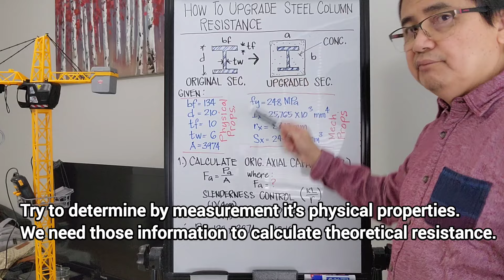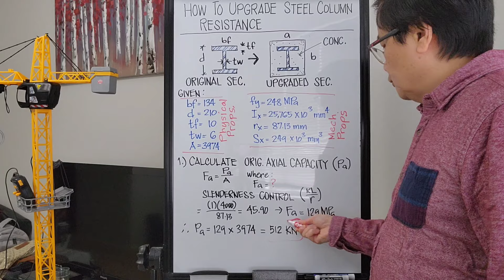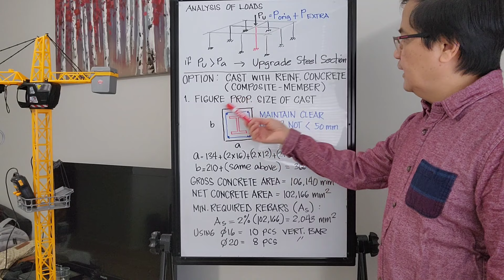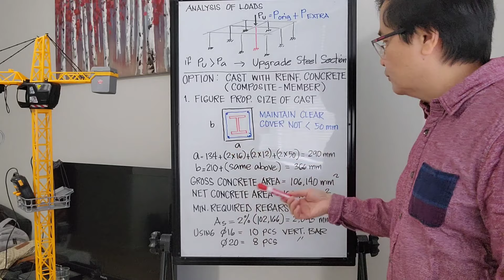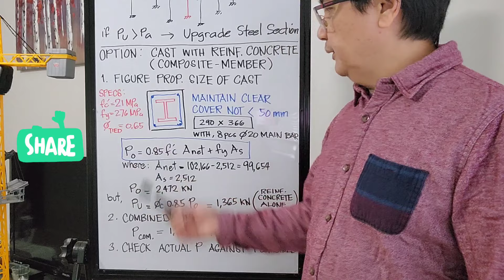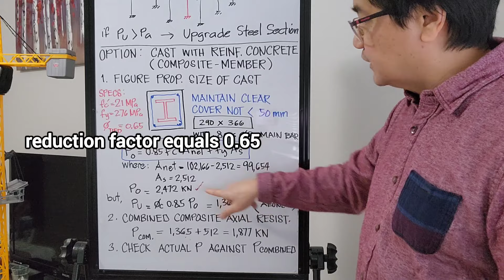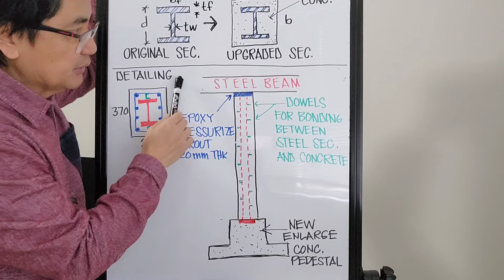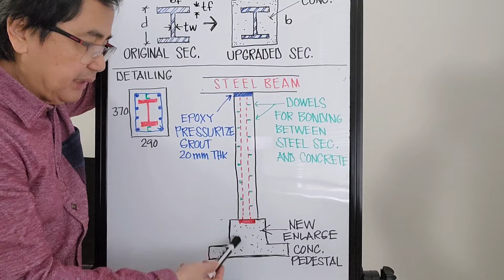How to Upgrade Existing Steel Column to accomodate Extra load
This video is a design of steel structure and reinforced concrere combined together.
Using the two most significant reference in both steel and concrete structural design namely, ACI318 and AISC latest edition, a Composite-Structural element are created.

Please watch until the end to see the step by step procedures on how the existing steel section will be upgraded in strength.

JSDesign Engineering